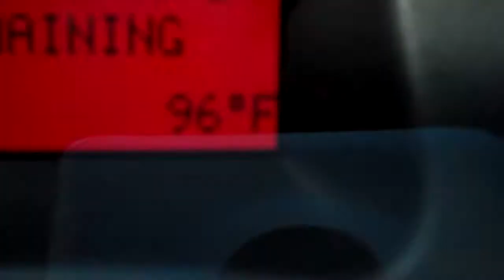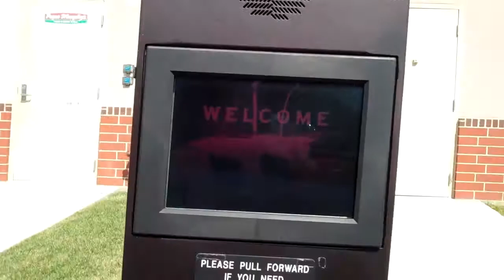Big Red Fire Truck (8-5-10 Day 86)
"Adam's Life" (A Daily Vlog) in Adam's Life!